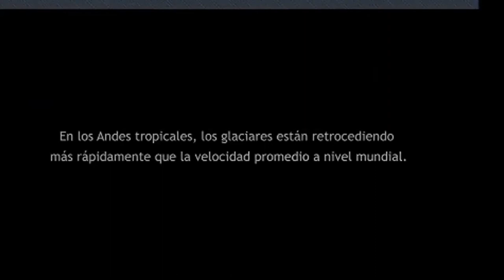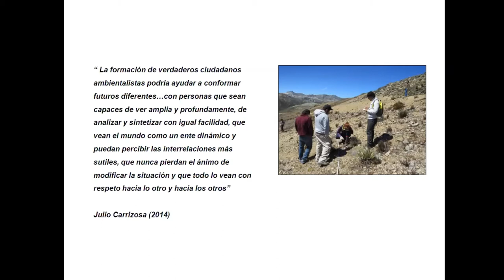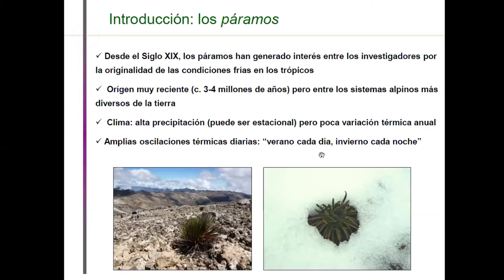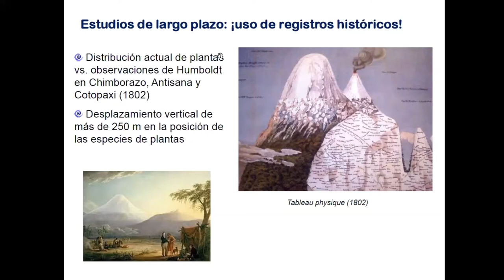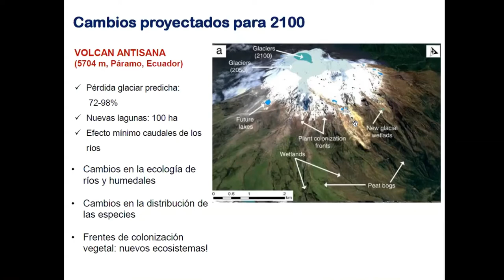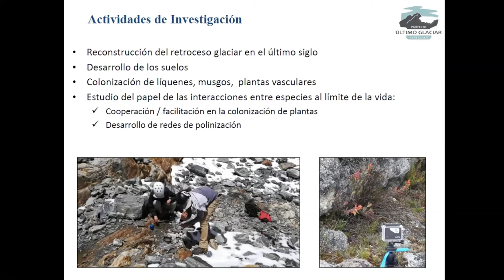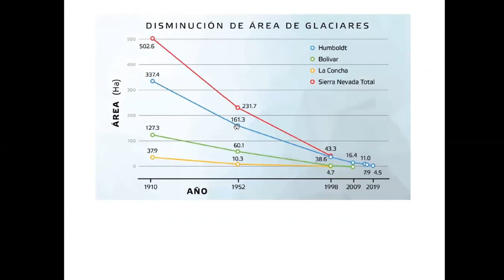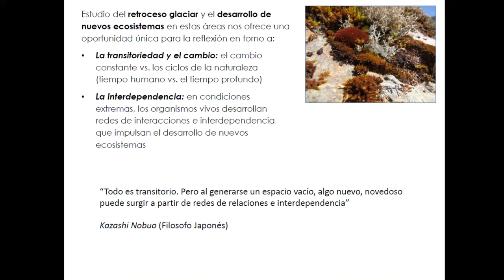ConferenciasFCU 2022 "Cambio climático: el último glaciar de Venezuela", con Luis Daniel Llambí.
En el contexto del programa mensual Conferencias FCU, el ecólogo, biólogo y explorador de National Geographic, Luis Daniel Llambí, aborda el cambio climático y su impacto en los Andes Tropicales, en especial en el caso del glaciar venezolano. Llambí ofrece un análisis claro y conciso partiendo de la condición continental para poner el foco en la situación de Venezuela, que será pronto el primer país de América del Sur en quedarse sin glaciares, y revisó los resultados de la investigación más reciente sobre el retroceso glaciar y los cambios que están ocurriendo en los ecosistemas y paisajes únicos de nuestros páramos venezolanos.

Luis Daniel Llambí coordina el Programa Adaptación al Cambio Climático en Montañas, es investigador de las redes de monitoreo GLORIA-Andes y la Red de Bosques Andinos, y ha trabajado por más de 20 años en la ecología y dinámica de la vegetación en los altos Andes tropicales. En el año 2021, National Geographic en Reino Unido los incluyó en la lista de 26 agentes de cambio que luchan por el planeta, junto a personalidades como David Attenborough. Es parte del equipo de científicos de la Universidad de Los Andes (ULA) que participó en la realización del documental "Último glaciar venezolano. Vida después del hielo".

Tema: "Cambio climático: el último glaciar de Venezuela"
Fecha: 31 de marzo de 2022
Modalidad: Vía Zoom
Conferencista: Luis Daniel Llambí
Duración: 1 hora
Productor del video: Fundación para la Cultura Urbana